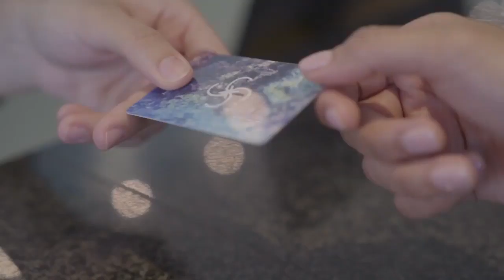CALIPOLIS 4* ( Испания, Коста де Барселона )